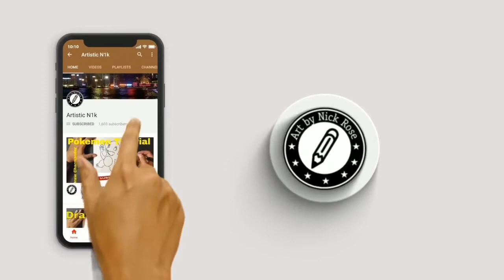Ronaldo Scribble Art | Create realism with scribbles!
Welcome to my Ronaldo Scribble art video for another scribble art Sunday. I'm really enjoying doing these portraits and hope you enjoy watching them.

If you enjoyed this video and found it helpful hit subscribe below, check out my new on my site I teach you how to draw everything from cartoon characters to realistic graphite drawings with lots of tips and tricks. There is also a chance to share your work with monthly competitions.

I use Copic Ciao colour markers found

I use the Pilot V5 thin tip pen found

I also use a black Sharpie found

The pencils I use are Caran D'ache grafwood found here:

The markers I use for coloured work are found here:

Strathmore Bristol Vellum paper found here:

I use a mechanical sharpener found here:

A must have piece of equipment MONO ZERO eraser:

As always I want to say a massive thanks for supporting my channel, as a small but growing YouTube channel it makes such a huge difference when you like comment and subscribe to my channel.

If you turn the bell icon on then you will be notified when I release new content, I will be uploading new tutorials daily.